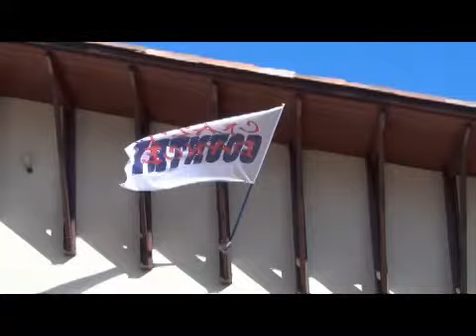DANSES - WE - EXCELLENCE & FUN - CRAZY COUNTRY DANCE & FFCLD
L'Association '' Crazy Country Dance '' Montpellier - France, en partenariat avec la FFCLD
(Fédération Francophone Country et Line Dance '' organisait le WE Excellence & Fun avec '' Cati TORELLA ''.
A la BOISSIERE , village situé au Nord de MONTPELLIER - FRANCE -
Deux jours ou techniques de danses et Workshop, mis en œuvre de main de maître par Cati furent un plaisir à vivre.
Un conseil ! Suivez ce genre de WE riche d'enseignements.
Une ambiance très conviviale ou les danses '' country et associées'' ont réunis les danseurs sur le '' Floor ''.